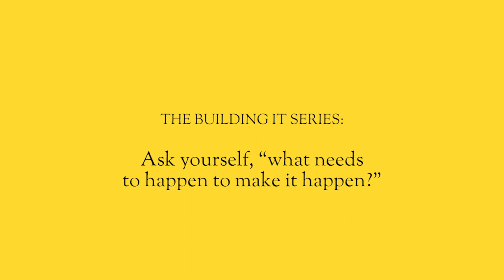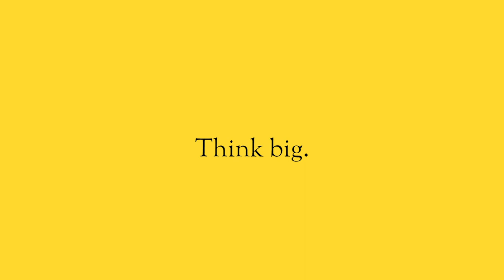"What needs to happen to make it happen?" | The Building It Series EP 4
When you’re facing a challenge, when you’re stuck, not enough time, not enough resources, you just don’t know how to do it - when you’re in those situations you feel stressed and trapped.  So you need to take a step back and remove yourself from the reality of the situation, and then you need to ask yourself this one simple question, “what needs to happen to make it happen?”

In this episode of Building It, we share a behind the scenes conversation that came up in our offices at PHANTA.  Our Art Director Maneesh was facing a timelines/resource crunch and didn’t know how we could deliver for the client.